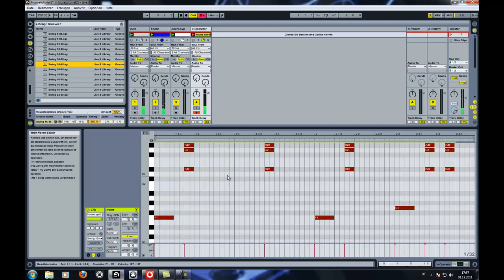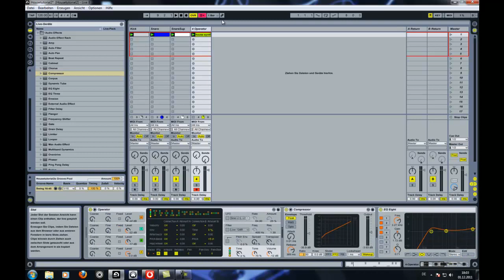Ableton live House Produktion Part 2